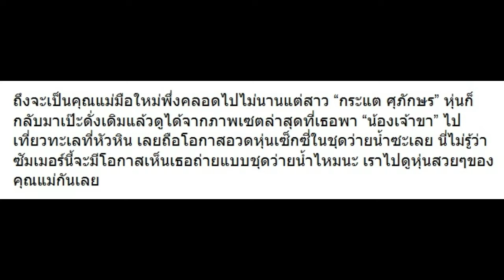รวมภาพคุณแม่สุดแซ่บ “กระแต” อวดหุ่นเป๊ะในชุดว่ายน้ำพร้อม “น้องเจ้าขา”